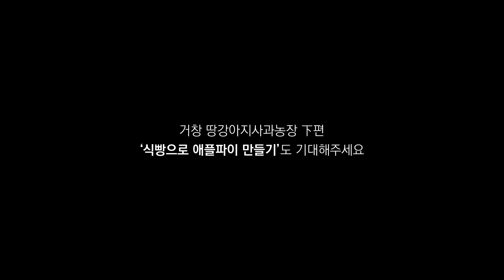전국유일 사과 '그랜드슬램' 명인을 만나다-上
거창 땅강아지 사과농장에서 사과농가 중 최초로
그랜드 슬램을(사과명인,  신지식인, 마이스터) 달성한
사과명인 김정오님을 만나보았습니다.